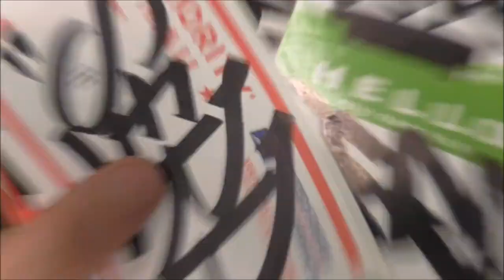Graffiti Handstyle & Sticker Session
Support means a lot! Drop and like if you enjoyed!